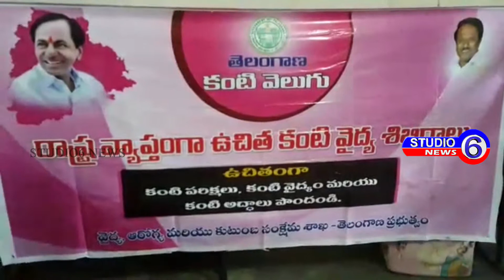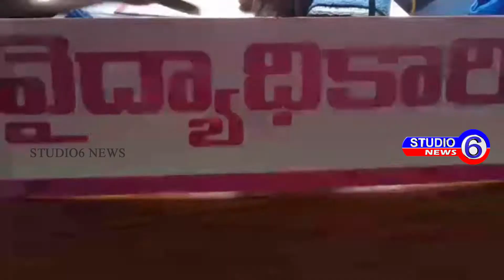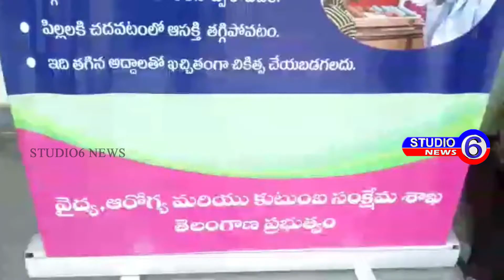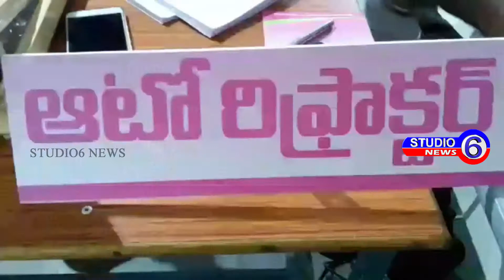రాష్ట్రప్రభుత్వం.3.50 కోట్ల మంది ప్రజలకు కంటి వెలుగు పధకం క్రింద ఉచిత వైద్య పరీక్షలు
జయశంకర్ భూపాలపల్లి జిల్లా చిట్యాల మండలం లో కంటి వెలుగు కార్యక్రమాన్ని ప్రజలందరూ సద్వినియోగం చేసుకోవాలని స్థానిక ఇంచార్జి t తిరుపతిరావు అన్నారు. రాష్ట్రప్రభుత్వం.3.50 కోట్ల మంది ప్రజలకు కంటి వెలుగు పధకం క్రింద ఉచిత వైద్య పరీక్షలు మరియు మందులు అద్దాలు అవసరమైన కంటి ఆపరేషన్ కూడా ఉచితంగానే చేయుటకు ప్రభుత్వం నిర్ణయం తీసుకోవడం జరిగిందన్నారు. ఈ కార్యక్రమంలో డాక్టర్ m. రవి. తిరుపతిరావు, ఆశా కార్యకర్త లు. పాల్గొన్నారు